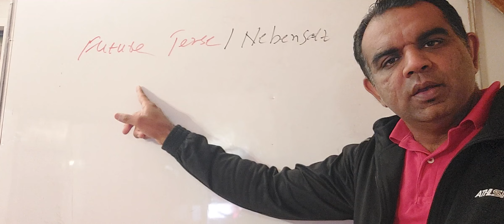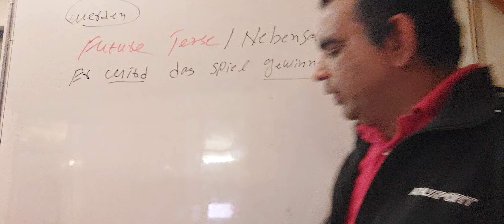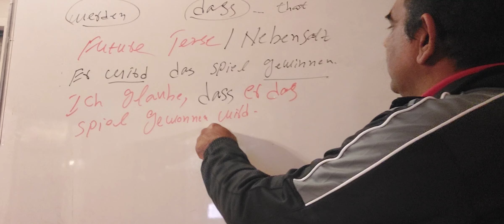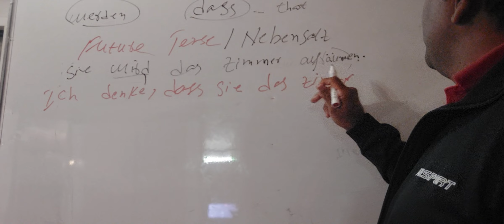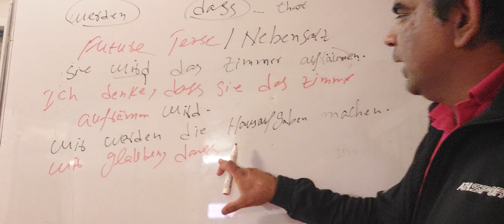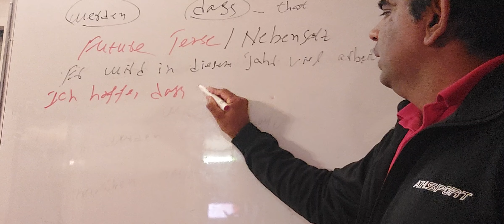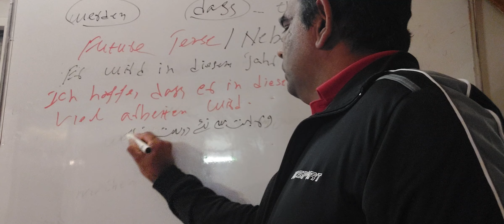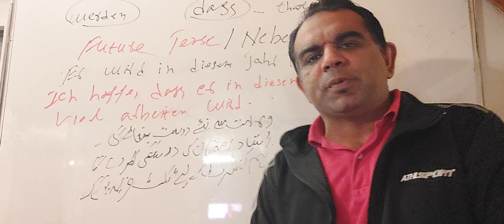"Learn German Future Tense (Futur I with Urdu Translationsl Sentences for Daily Use I German for All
Mastering German Future Tense (Futur I) with Urdu Translations - Essential Sentences for Daily Use!

In this video, we’ve brought you an essential lesson on mastering the German Future Tense (Futur I) with accurate Urdu translations. Whether you're a beginner in learning German or an Urdu speaker looking to enhance your language skills, this video will help you build confidence in forming future tense sentences.

We cover practical, everyday sentences like:

"Er wird das Spiel gewinnen" (وہ کھیل جیتے گا)

"Sie wird das Zimmer aufräumen" (وہ کمرہ صاف کرے گی)

"Wir werden die Hausaufgaben machen" (ہم ہوم ورک مکمل کریں گے)

Each sentence is not only translated, but we also provide examples in context, helping you understand when and how to use the Futur I tense in German. Plus, you’ll learn how to express beliefs, predictions, and thoughts using verbs like glauben (یقین کرنا) and denken (سوچنا).

Whether you're preparing for a German language exam, planning to travel to Germany, or simply aiming to improve your fluency, this video is for you! By practicing these sentences, you'll be able to speak about future events with confidence in no time.

Share this lesson with friends or anyone who wants to learn German, and let’s grow together in our language journey!

1.

2.

3.

4.

5.

6.

7.

8.

9.

10.

11.

12.

13.

14.

15.

16.

17.

18.

19.

20.

21.

22.

23.

24.

25.

26.

27.

28.

29.

30.